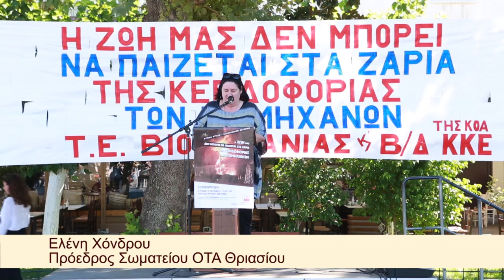ΠΑΡΕΜΒΑΣΗ ΤΗΣ ΕΛΕΝΗΣ ΧΟΝΔΡΟΥ ΣΤΗΝ ΕΚΔΗΛΩΣΗ ΤΟΥ ΚΚΕ ΣΤΗΝ ΕΛΕΥΣΙΝΑ ΓΙΑ ΤΑ ΒΙΟΜΗΧΑΝΙΚΑ ΑΤΥΧΗΜΑΤΑ